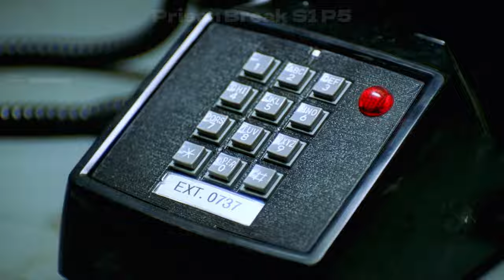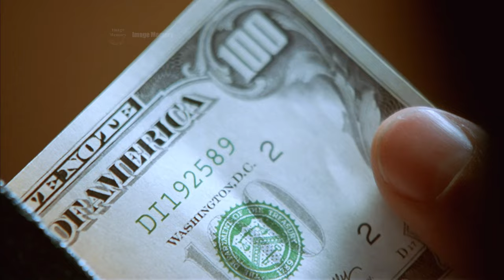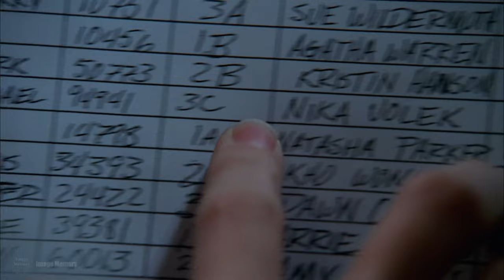Is Michael really crazy? Is Lincoln really going to execute the electric chair?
Prison Break S1 P5

❗️❗️❗️The video may contain some sensitive or inappropriate content, such as violence, gore, pornography, politics, etc. Viewers should make their own judgments and choices when watching, do not blindly follow trends or be influenced, and do not repost or repost at will. Comments may cause discomfort. Avoid controversy or repercussions. ❗️❗️❗️